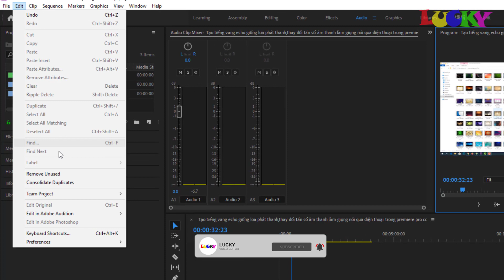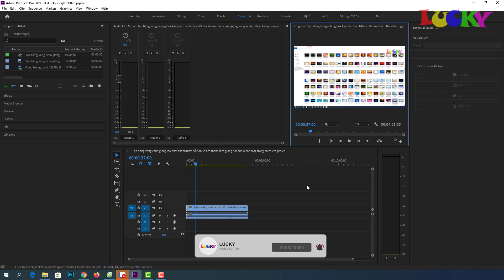Play Audio While Scrubbing | Tắt tiếng audio khi kéo nhanh timeline trong premiere pro | LUCKY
Hướng dẫn học edit video với premiere pro cc cho người mới bắt đầu từ cơ bản đến nâng cao

Chia sẻ các bạn cách tắt tiếng audio khi kéo nhanh timeline trong premiere pro cc

♥ Các bạn tham gia GROUP để có thể đặt câu hỏi,thắc mắc cũng như chia sẻ kỹ năng tại

♥ Các bạn LIKE FANPAGE để nhận các chia sẻ và hướng dẫn mới và nhanh tại

♥ Hướng dẫn sử dụng illustrator pro cc cho người mới bắt đầu từ cơ bản đến nâng cao tại

LUCKY nơi chia sẻ các kinh nghiệm,thủ thuật công nghệ,các cách kinh doanh online mới nhất cũng như hướng dẫn học các phần mềm đồ họa,edit video ( Adobe premiere,after effect,illustrator,camtasia,proshow producer,audition,media encoder...) cho các bạn mới bắt đầu.

© Bản quyền thuộc về LUCKY
© Copyright by LUCKY Channel ☞ Do not Reup